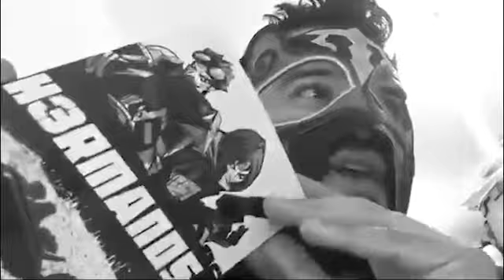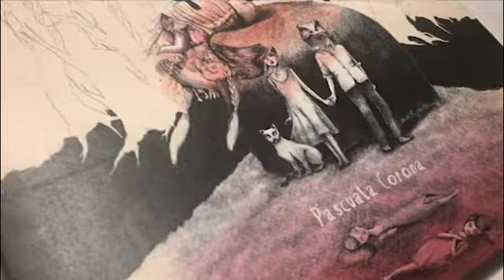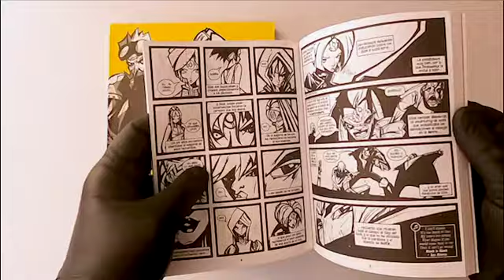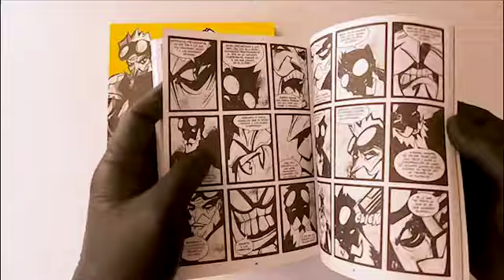HÉCTOR SANTARRIAGA, autor de CÓMICS MEXICANOS y su NOVELA GRÁFICA de ciencia ficción: HERMANOS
Héctor Germán Santarriaga está de nuevo en la silla de Pura Pinche Fortaleza cómics para contar todo acerca de la que fue su primer novela gráfica de ciencia ficción cyberpunk: H3RMANOS